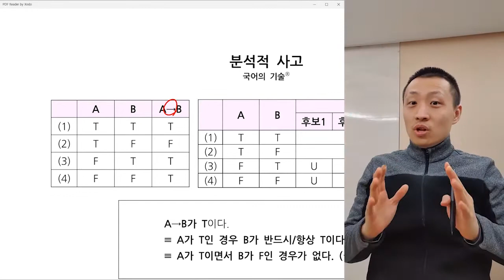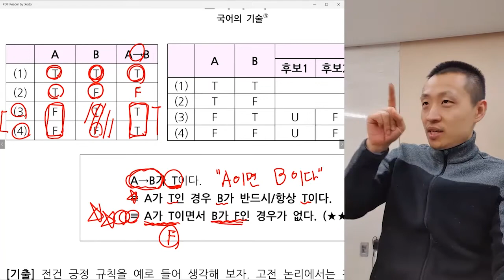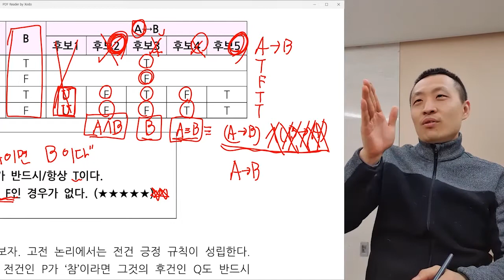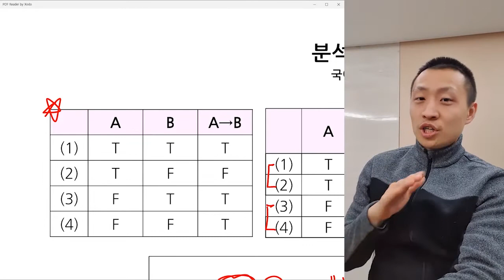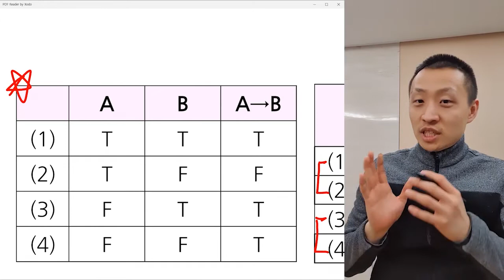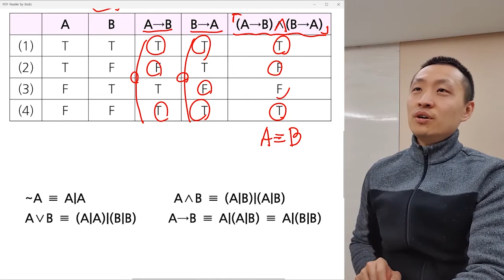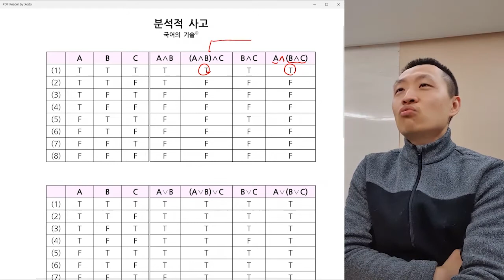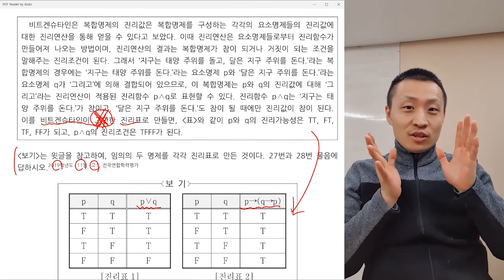[오르비 클래스] 2강 진리표2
[무료] 진리표 특강